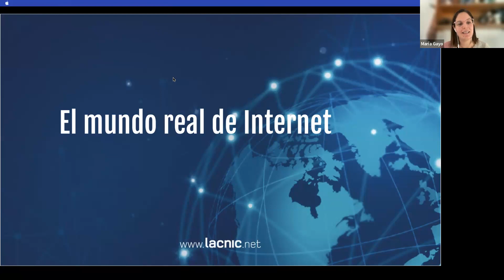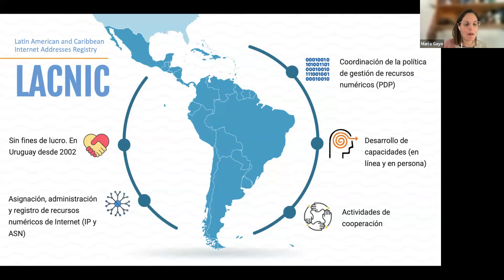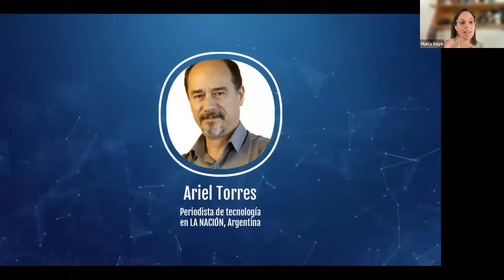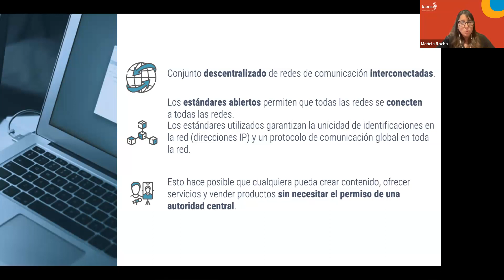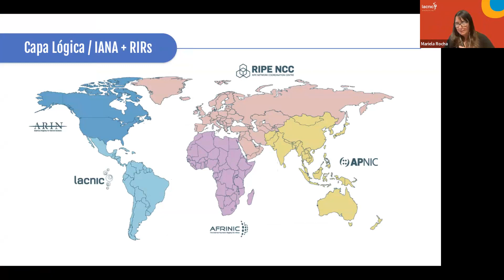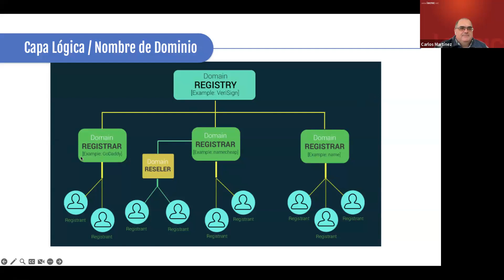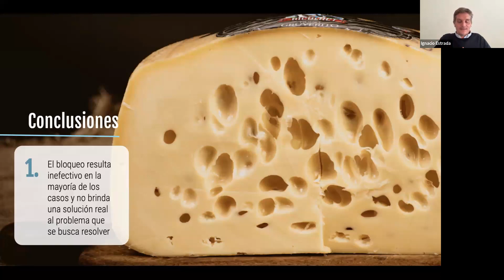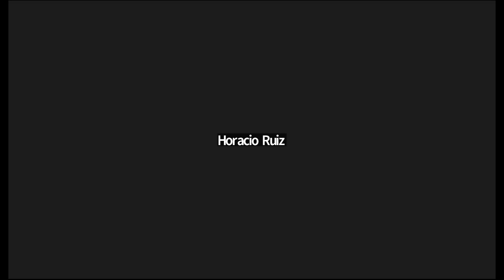El mundo real de Internet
12:00 - 12:10 p.m. - Palabras de bienvenida y qué es LACNIC - Ricardo Trotti, director ejecutivo SIP; Oscar Robles, CEO de LACNIC. Descripción del programa y dinámica - María Gayo, Gerente de Comunicaciones, LACNIC

12:12 - 12:40 p.m. - Periodismo y Tecnología - Ariel Torres (incluye preguntas/comentarios)

12:40 - 1:35 p.m. - ¿Cómo funciona Internet?. - Carlos Martínez y Mariela Rocha

1:35 - 1:55 p.m. - Consecuencias inesperadas de los bloqueos de sitios. - Ignacio Estrada

2:00 - 2:15 p.m. - Preguntas de participantes y muestra dinámica inicial.